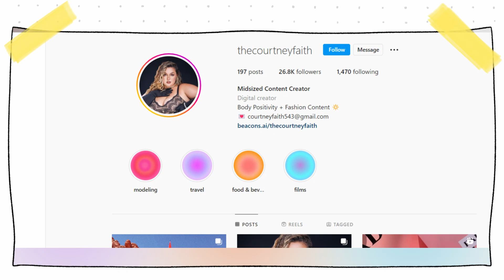American Plussize Model Courtney Faith Biography | Lifestyle | Age | Body Measurements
Here you will get to know all about American Plussize Model Courtney Faith's Biography, Lifestyle, Age, Body Measurements, career, Family, Boyfriend, Early Life, the Plussize model, and many more things.

0:00 - Courtney Faith Intro
0:16 - Courtney Faith Biography
0:24 - Courtney Faith Date Of Birth
0:30 - Courtney Faith Age
0:57 - Courtney Faith Height & Weight